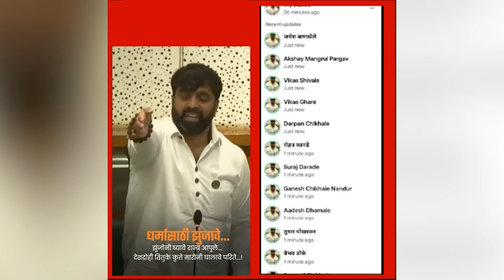म्हणून सगळ्यांनी या आमदाराचे स्टेटस लावले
काल एक व्हिडिओ आक्क्या महाराष्ट्रात गाजला, फक्त गाजलाच नाही तर महाराष्ट्रातील तरुणांसह अनेक राजकीय पक्षातील कार्यकर्त्यांनी ही हा विडिओ अभिमानाने आपल्या स्टेटस ला ठेवला. एका आमदाराने विधासभेत महापुरुषांचा होणारा अपमान आणि त्याला खतपाणी घालणाऱ्या राजकारण्यांचा आपल्या खास शैलीत समाचार घेतला. काय होता हा व्हिडिओ आणि कोण आहेत हे आमदार हे जाणून घेण्यासाठी आमचा बोल बिंदास चा हा व्हिडिओ शेवटपर्यंत पहा.
नमस्कार, मी नितीन शिंदे आपण पाहताय बोल बिंदास चा खास व्हिडिओ. सध्या राजकारणासाठी अनेक राजकीय पक्ष अतिशय खालच्या पातळीवर जावून राजकारण करताना आपण पाहत आहोत. मतांच्या राजकारणासाठी काही राजकीय व्यक्ती औरंगजेबाच्या कबरीवर फुले वाहतात, भर सभेत कार्यक्रमात त्याचे गोडवे गातात. जणू काही तो आपला महापुरुष होता असे भासवतात. अनेक राजकीय पक्ष व व्यक्ती त्यावर भाष्य करत नाहीत किंवा यांना विरोध करत नाहीत. पण काल त्याचे पडसाद महाराष्ट्राच्या विधानभवनात पाहायला मिळाले.  भोसरी चे आमदार महेश दादा लांडगे यांनी औरंगजेबाच्या अनुयायांचे अक्षरशः वाभाडे काढले. महाराष्ट्रात राहून औरंगजेब व अफझल खान चा उदोउदो करणाऱ्यांवर आमदार लांडगे यांनी खणखणीत चपराक लगावली. आणि आमदार लांडगे यांच्या भाषणाची क्लिप वाऱ्यासारखी महाराष्ट्रभर पसरली आणि अक्क्या महाराष्ट्राने आमदार लांडगे यांना डोक्यावर घेतले. आमदार लांडगे कोणत्या पक्षाचे काम करतात किंवा ते राजकारणात कोणाची बाजू घेतात हे आपण बाजूला ठेवू . राष्ट्रहिताचा विचार करून  छत्रपती शिवरायांचा मावळा म्हणून त्यांनी घेतलेली भूमिका उभ्या महाराष्ट्राने काल पाहिली आणि आपल्या मोबाईल मध्ये स्टेटस वर ठेवली. म्हणून कालचा दिवस गाजवला तो भोसरीच्या पैलवान असलेल्या आमदार असलेल्या महेश लांडगे यांनी.